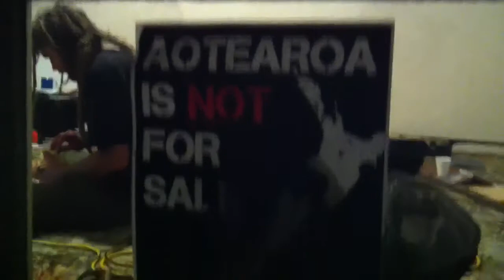Nighttime. Peoples House GI